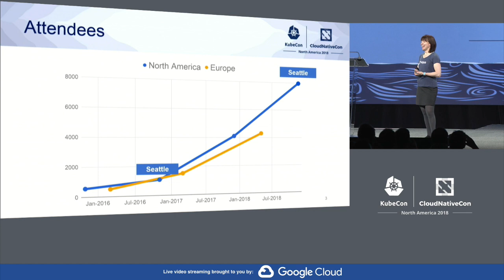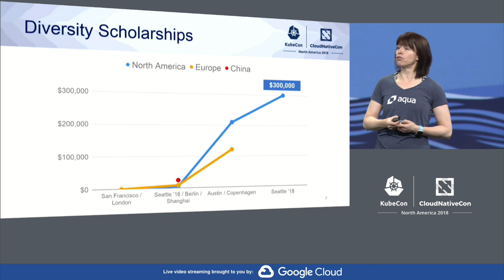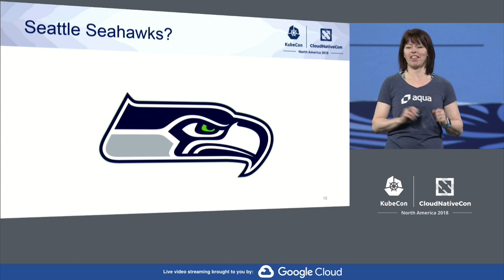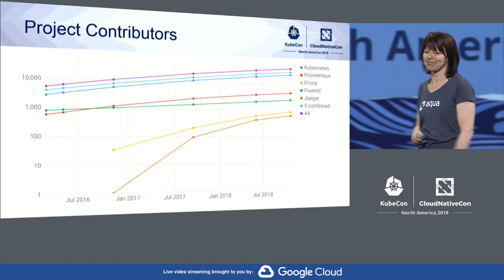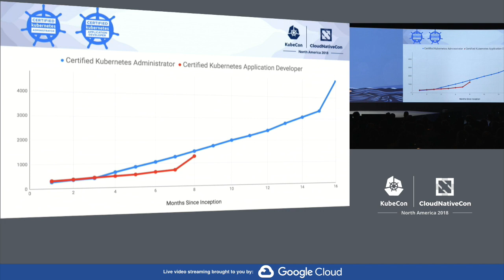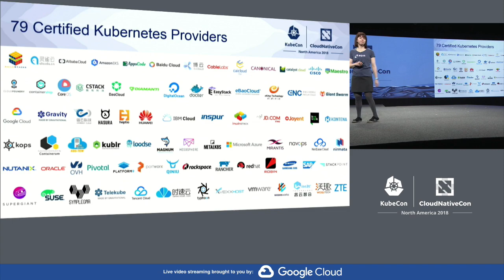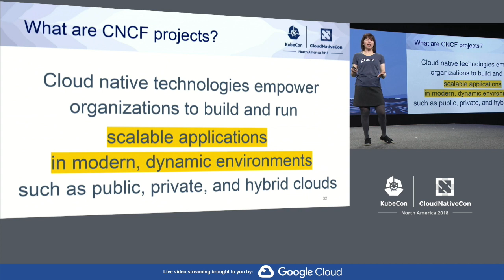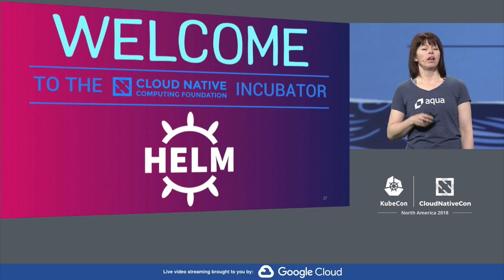Keynote: Opening Remarks + CNCF Community Updates – Liz Rice, Technology Evangelist, Aqua Security